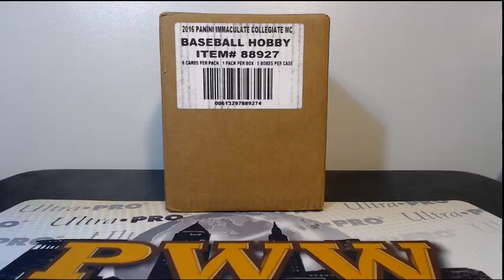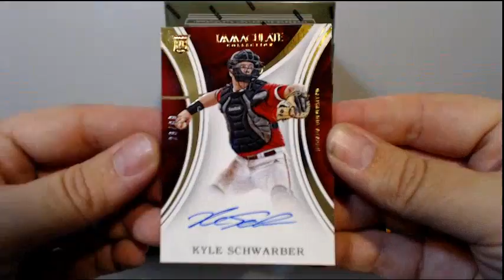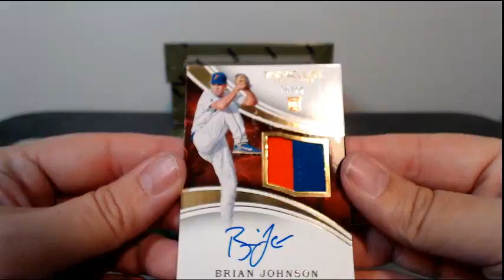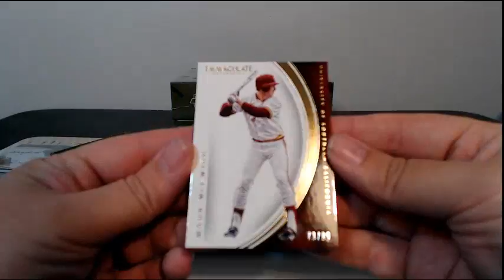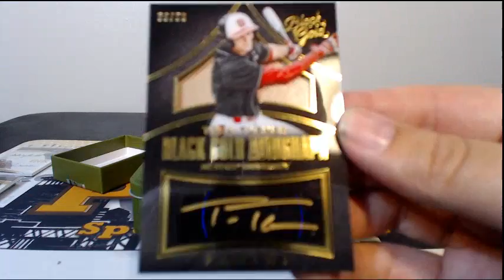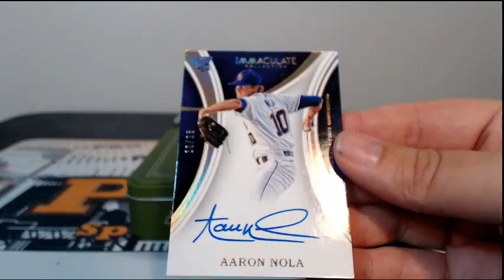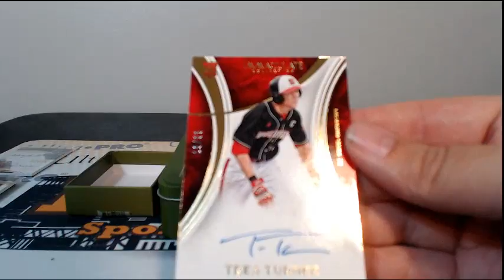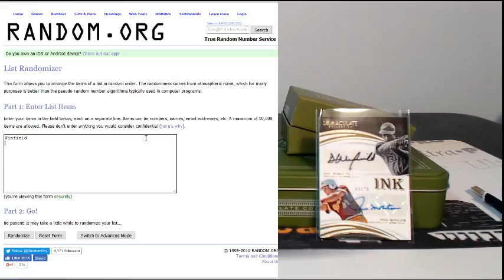2016 Immaculate Collegiate Baseball eBay Case Break #1